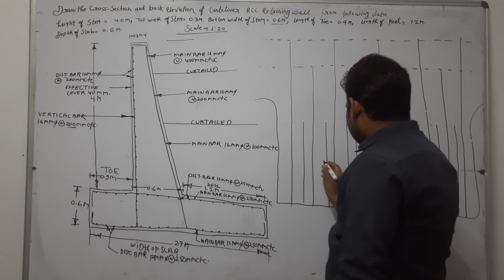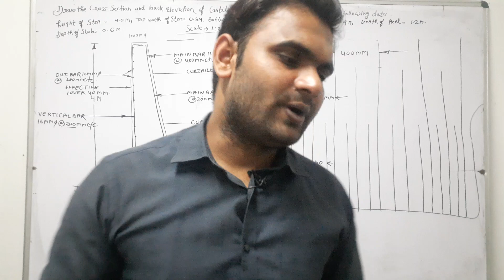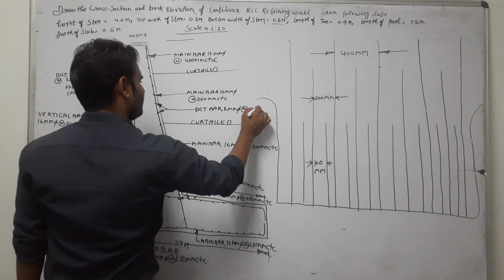DRAWING RETAINING WALL (part 2)target study point by manjeet sir